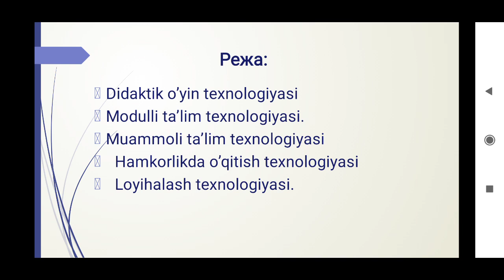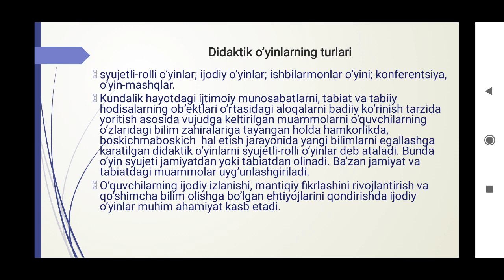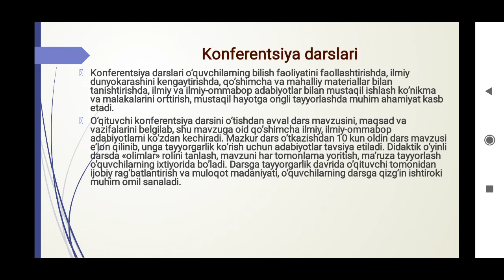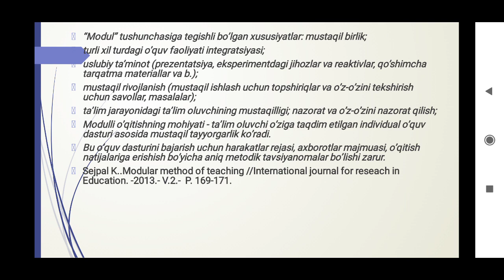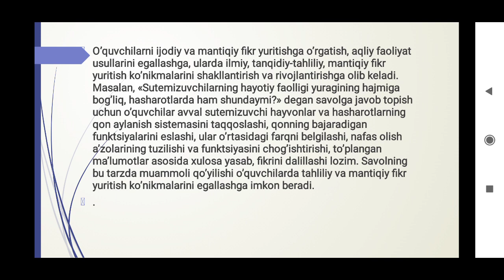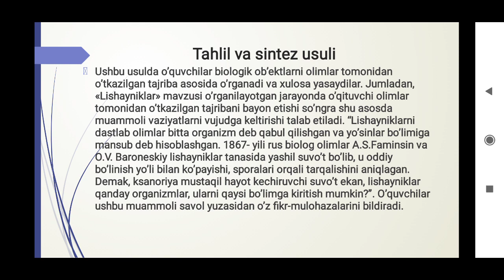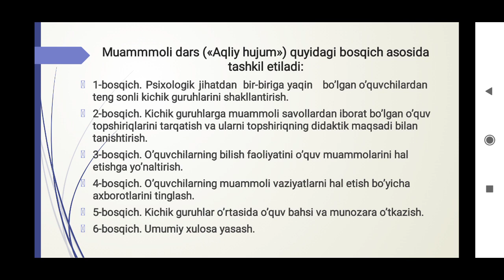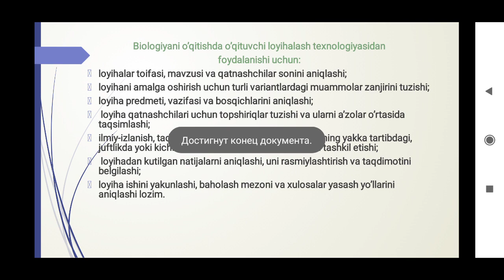Mavzu Biologiya fanini o'qitishda zamonaviy ta'lim texnalogiyalarini qo'llash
🏢 Xorazm viloyati  XTXQTMOH
👨💻O’qituvchi: Begliyev S.